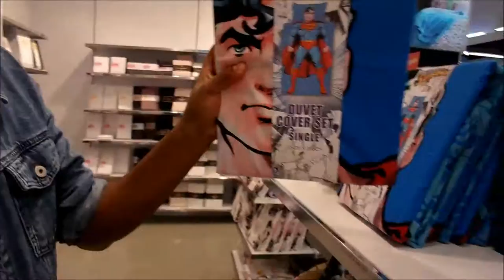FIRST EVER VLOG! - Moving day/week :D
So i decided to start vlogging my life, which was a terrible idea as my boring as fuck :p but nevertheless i did it and, well, i hope you enjoy it even if it is a big long :) If you did enjoy it leave a like, a comment and also subscribe to my channel :) if you didn't, well just like and subscribe anyway :)